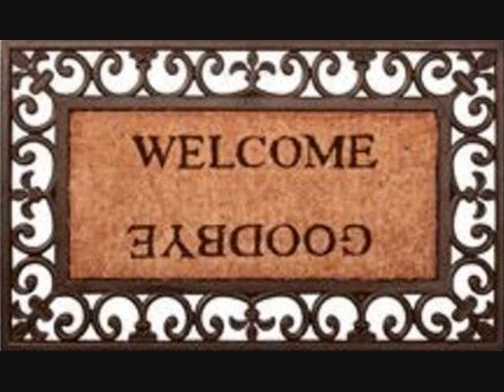Yoshikazu Mera "Songs my mother taught me" Dvorak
Yoshikazu Mera sings "Songs my mother taught me" , op.104/4
from Gypsy Melodies by Antonin Dvorak
Japan Philharmonic Symphony Orchestra
Shigeo Genda, conductor